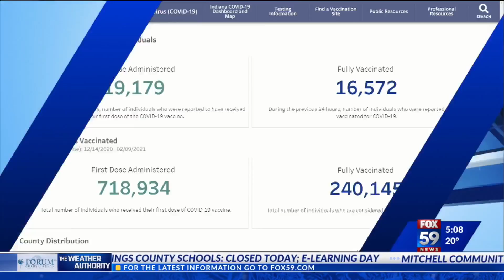Walmart to distribute COVID-19 vaccines by end of week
Walmart pharmacies to distribute COVID-19 vaccines by end of week.